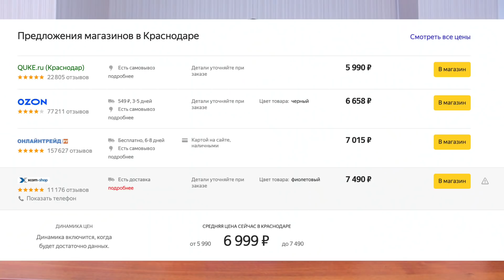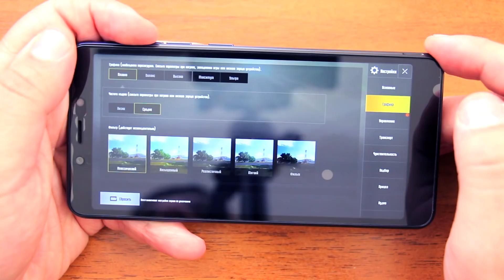Обзор Tecno POP 2S